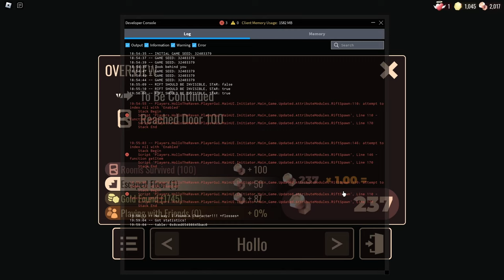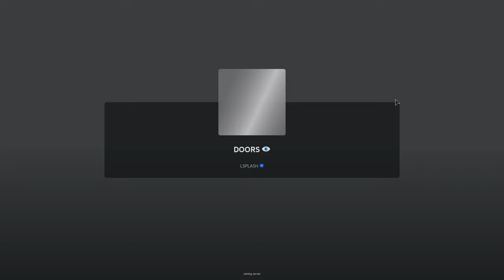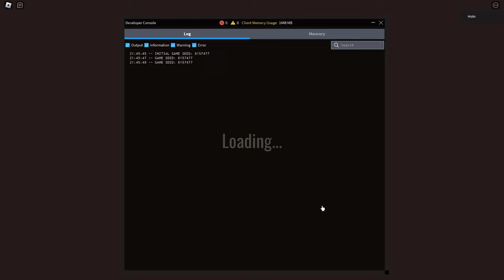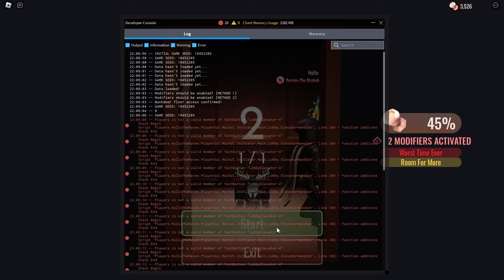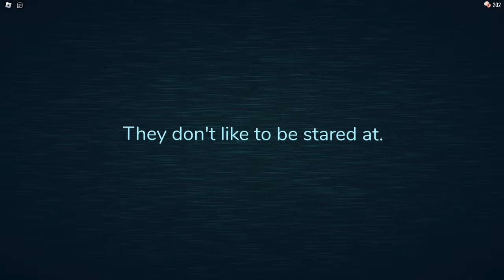DOORS 👁️ - LSPLASH || Floor 1 Hotel & Subfloors Full Gameplay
Longplay of Roblox: DOORS by LSPLASH (in association with Lightning_Splash and Redibles) in 1080p HD 60fps

_DOORS_ is a horror game inspired by contemporary internet weirdcore / dreamcore horror such as the backrooms, and analog horror like _The Mandela Catalogue._ The game's objective is to go through 100 rooms in a haunted hotel, similar to nicorocks5555's _Rooms_ and _Spooky's Jump Scare Mansion_ / _Spooky's House of Jumpscares._
This video features full gameplay of the Hotel. The first Hotel run is of the old version when the game first released, the second is after the HOTEL+ update, and the third is a run with modifiers in order to obtain the "Hotel Hell" badge. All modifiers chosen were default ones that aren't locked behind specific badges - except for the "Room For More" modifier, which requires the "Back on Track" badge obtained at 2:51:12.
In addition to the Hotel, the sub-floors are also played. Floor 0, the Backdoor, is beaten once, and the Rooms are played long enough to obtain the "Back on Track" badge.

Dates recorded: 11/04-05/22, 04/06/23, 06/18-20/24
(Stats recorded on 11/04/22)
Favorites: 2,282,562 | Visits: 921,702,866 | Created: 03/14/21 | Last updated: 10/12/22 | Like-dislike ratio: 1,213,576 - 63,006 (95%) | Adventure

*Old Hotel*
0:04:08 - Start
0:17:57 - Seek Chase 1
0:20:42 - Library
0:35:50 - Courtyard
0:38:40 - Seek Chase 2
0:41:30 - Room 100
0:44:42 - Circuit Breaker
0:46:11 - End

*HOTEL+*
0:53:45 - Start
1:10:59 - Seek Chase 1
1:13:05 - Library
1:20:01 - Jeff's Shop
1:34:10 - Infirmary
1:37:47 - Seek Chase 2
1:41:30 - Courtyard
1:43:59 - Greenhouse
1:49:06 - Electrical Room
1:56:12 - Circuit Breaker (+Expert Technician)
1:57:18 - End

*Hotel Hell*
3:10:27 - Start
3:27:16 - Seek Chase 1
3:33:02 - Library
3:39:13 - Jeff's Shop
3:45:04 - Infirmary
3:48:18 - Seek Chase 2
3:52:42 - Courtyard
3:53:11 - Greenhouse
4:02:50 - Electrical Room
4:12:09 - Circuit Breaker (+Expert Technician)
4:13:18 - End

*Sub-Floors*
2:06:17 - The Rooms
2:54:08 - The Backdoor

*Chapters*
0:00:00 - Start (Lobby 1)
0:04:08 - Old Hotel
0:47:30 - Lobby 2
0:53:45 - New Hotel
1:59:21 - Detour (Entering the Rooms)
2:06:17 - The Rooms
2:54:08 - The Backdoor
3:10:27 - Hotel Hell
4:16:53 - Unfair Modifier Showcase
4:52:00 - Extra Footage + Glitches